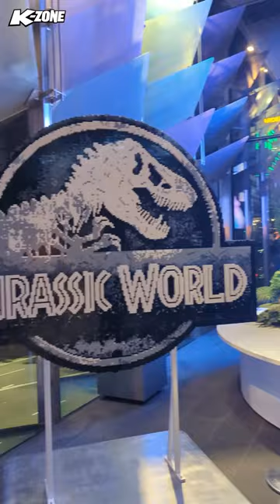Epic LEGO Jurassic World dinosaurs! We loved this Brickman exhibition! 🦖🧬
Throwback!! The K-Zone Team was lucky enough to visit Jurassic World by Brickman at the Australian Museum recently, and get a sneak peek at all the new Jurassic World Dominion products! 😱🦖

Check out our interview with Ryan 'Brickman' McNaught about his favourite minifigs, his rarest LEGO brick, and more!

Each month in the mag, and in every vid, Team K-Zone brings the funniest, freshest and coolest news right to you! Videogames, movies, epic prizes, books, unboxings, hilarious pranks and DIY and How To’s are all part of the K-Zone DNA so join the fun and get ready to crack up but never grow up!

K-Zone TV is the YouTube Channel for K-Zone Magazine, Australia’s most popular magazine brand for kids aged 6-13.